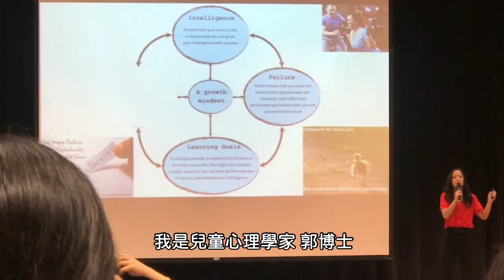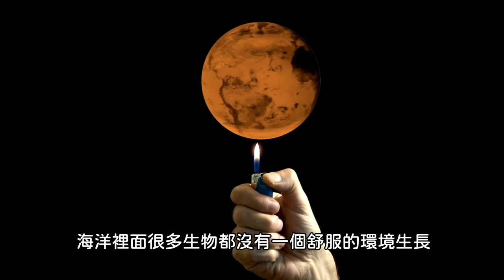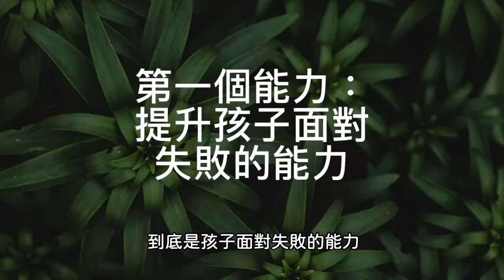三個能力決定孩子一生的競爭力2021| 郭博士分享教育孩子的方法| 教育孩子最重要是什麼| 親子教養問題| 家庭教育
很多家長都問我: 「如果我想要做一個好父母，我最重要幫助孩子建立好三個能力是什麼呢？」今天郭博士與你分享三個決定孩子一生競爭力的能力。

第一，我們必須在2021 年栽培孩子的是孩子面對失敗的能力, 而且在哪裡跌倒也有勇氣願意站起來 繼續面對前面的挑戰, 所以家長們 我們必須要讓孩子知道 失敗是幫助自己通往成功的一個道路 。第二, 我們必須在2021年培養孩子的適應能力, 相信大家也聽過非常有名的公司, 包括Kodak或者是Nokia這些公司曾經也非常成功, 但是就是因為他們並沒有跟著時間來提升自己 所以他們今天也是失敗了 。如果我們不想讓我們的孩子被時間淘汰的話 我們必須提升孩子的適應能力。第三, 在2021年我們必須栽培孩子擁有的第三個能力 就是解決問題的能力。我們可以留意一下 到底你的孩子關心的是哪個題材呢 比如說有些孩子 特別關心環保的題材。當孩子看到自己能夠通過自己的雙手 還有能力 去改善這個世界的時候呢 孩子的自信心也會提升。

Video production team of Dr Rosa Kwok’s YouTube channel

Miss Daphne Tsang - You can find her on instagram @oldcatcall69

Transcription specialist: Mr James Chan - You can find him on Instagram @explore_hongkong

☀️Dr Rosa Kwok的臉書Facebook page,歡迎你留言與我交流

☀️Dr Rosa Kwok 的工作：教育系連續六年全球排名第一的英國倫敦大學大學University College London Institute of Education全職科學研究員 (Research Fellow),主力負責兒童教育心理學的研究工作

☀️Dr Rosa Kwok 的學術背景：心理學博士 PhD in Psychology (英國約克大學, University of York), 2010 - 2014 MSc in Reading, Language and Cognition (英國約克大學, University of York), 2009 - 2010

郭博士的相關影片:

讓孩子做最好的自己, 幫助孩子修正五個消極情緒的盲點| 郭博士分享如何教導孩子的情緒控制| 負面情緒 兒童| 正面情緒 負面情緒

爸媽必修課：疏導孩子的負面情緒| 郭博士分享如何教導孩子的情緒控制| 負面情緒 兒童| 正面情緒 負面情緒

如何讚賞孩子?|郭博士分享六個鼓勵孩子的方法| 欣賞孩子的說話| 讚美孩子的話| 肯定孩子

如何激發孩子的潛能| 郭博士分享如何激發孩子內在學習力|潛能開發|如何教育孩子| 孩子教育